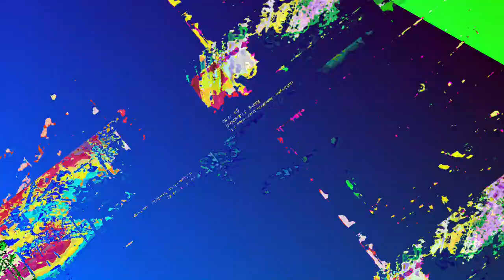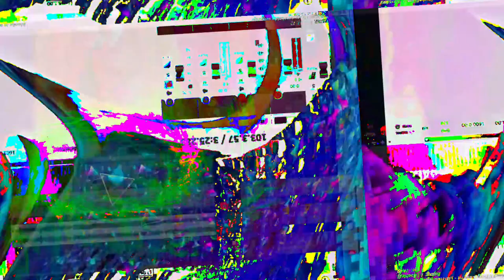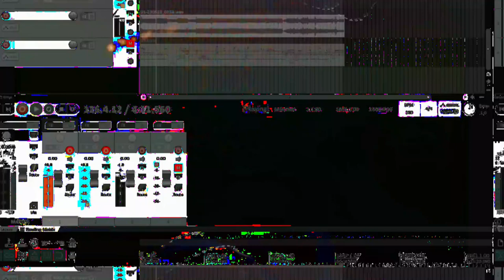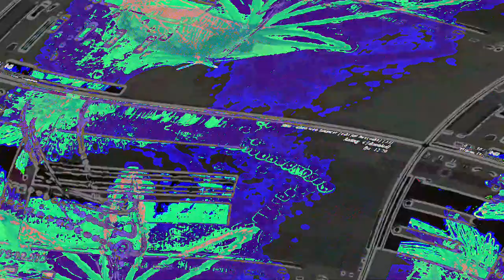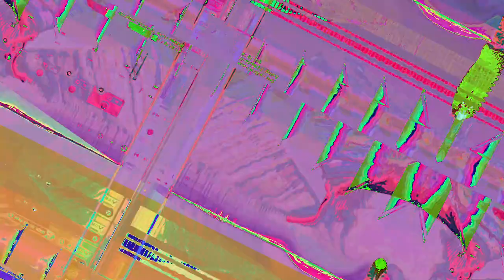[EPILEPSY WARNING] Movie 23 06 11 21h12m55s